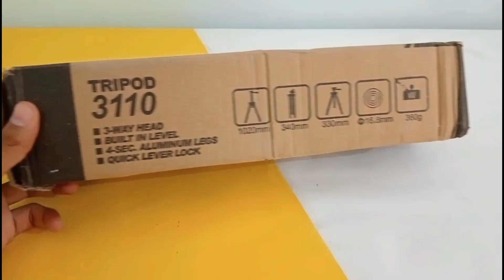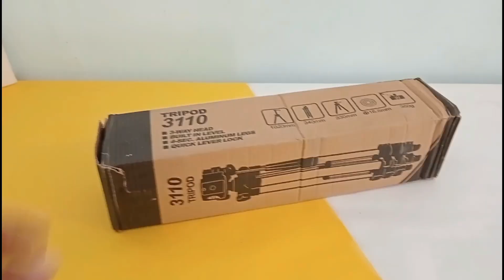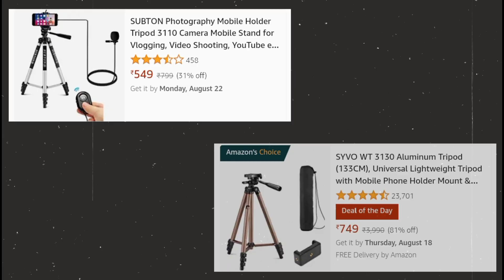Tripod 3110 review|| unboxing|| low price tripod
स्वागत है दोस्तों आप सभी का मेरे New YouTube channel @earningara  पर । आप सभी से एक request है की इस channal को subscribe कर लें और साथ ही पास वाली घंटी को भी all पर set कर दें ताकी आने वाली New video की notification आपके पास जल्दी से पहुंच जाए।

दोस्तों पहले वाला चैनल किसी वजह से डिलीट हो गया है। अब सारी videos इसी चैनल पर आएगी। इस चैनल को अपने दोस्तों के साथ जरूर share करें।

इस विडियो में आपको tripod के बारे में पूरी जानकारी दी गई हैं, tripod 3110 unboxing की गई है, video को last तक जरुर देखें ताकी आपको इस tripod 3110 के बारे एकदम अच्छे से जानकारी मिल जाए। 3110 tripod का review भी किया गया हैं।

Buying links 👇

Tripod 3110

Tripod
Tripod 3110
Tripod 3110 review
Tripod unboxing
Unboxing
Low price tripod
Tech lover
Earningara
Lalit rathi
Coupons2use